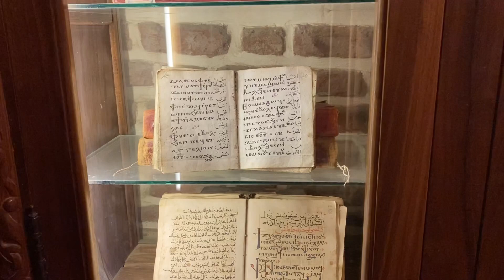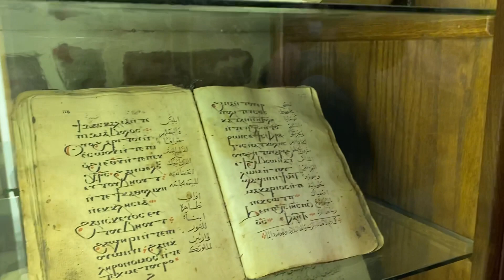Каир.Пирамиды.Экскурсия 2021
Экскурсия пирамиды ,разбор путешествия